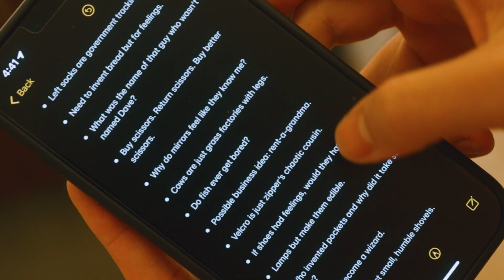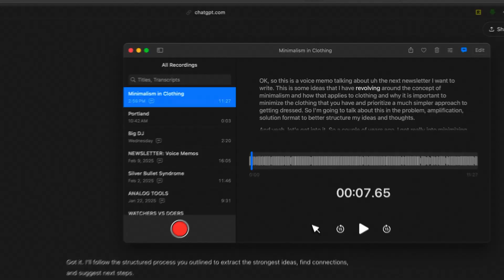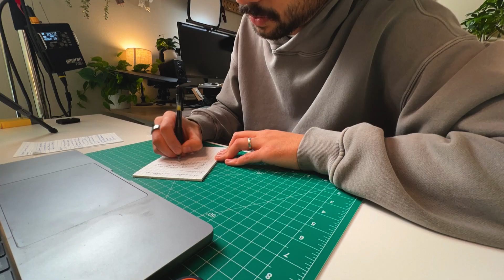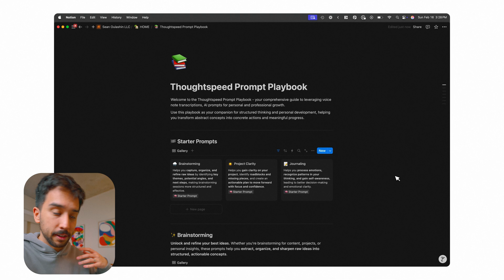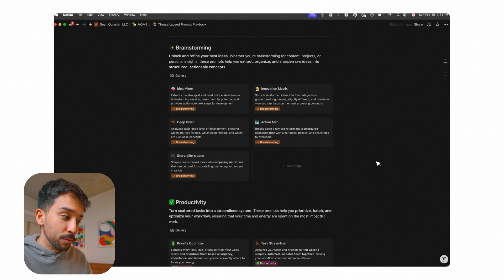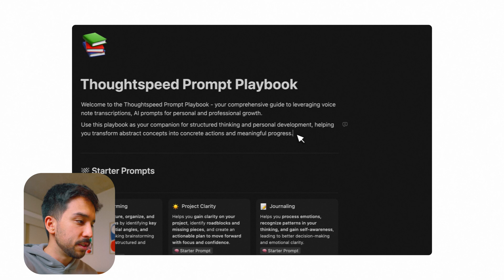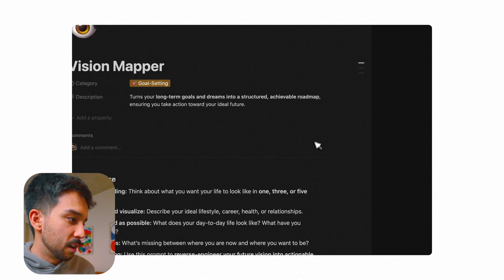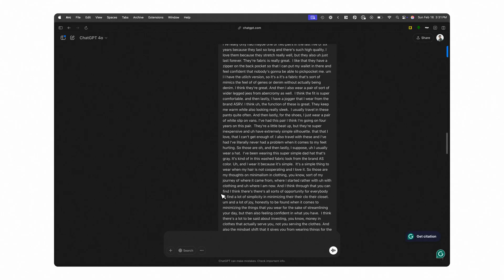Speed Up Your Brainstorming Like A Pro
The most productive app is one that you probably already have on your phone. Here's how to use it most effectively.

0:00 Intro
0:45 Thoughtspeed
2:40 Live Demo
4:33 Prompt Playbook Walkthrough
7:35 Prompt Playbook Examples
10:20 Final Thoughts